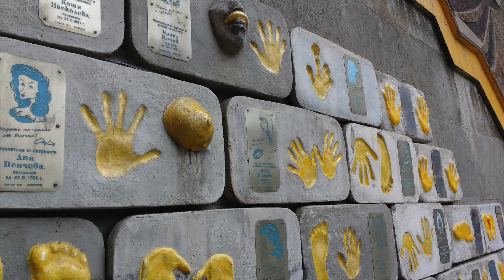graffitis in Sofia